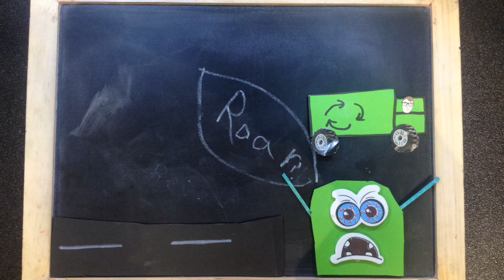Glenunga Hub 22nd Nov 2018 Untitled 05